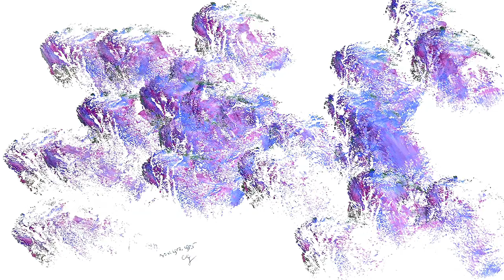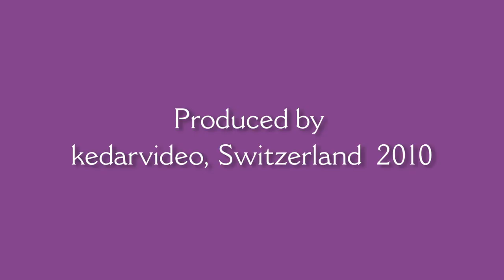Art Meditation by Sri Chinmoy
Sri Chinmoy was not only a prolific spiritual master, he also was an astonishing artist, working from within and renouncing any concept of the mind. This video is a tiny selection of his immense artwork that consists of more than 100,000 acrylic paintings and millions of so-called soul-bird drawings. Plunge into this visual feast of colors and forms... meditate with them and enjoy them!